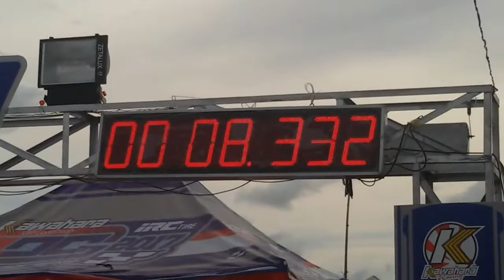IRC IDC(Indonesia Drag bike Championship) 2017 seri 1 alvan cebonk vs jhon pk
Dragbike bergengsi tahun ini IRC KAWAHARA IDC 2017
sirkuit landasan pacu pantai depok bantul yogyakarta.